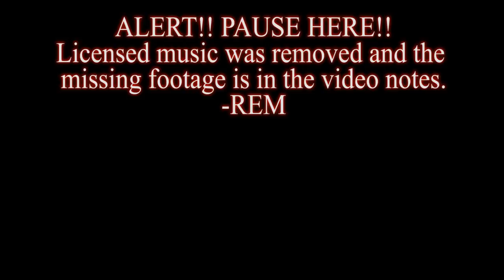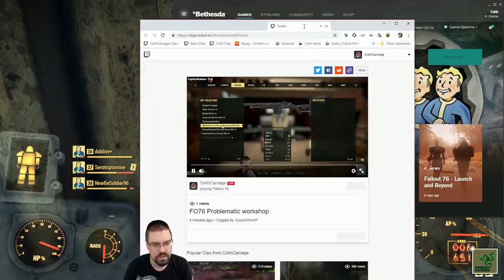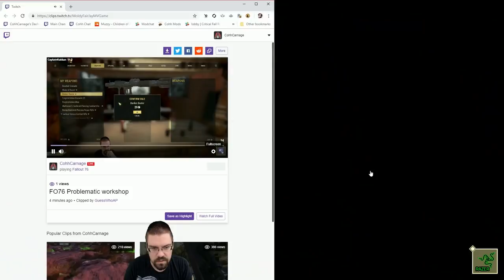Let's Play Fallout 76 Full Release With CohhCarnage - Episode 93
Cohh takes a look at the full release of Fallout 76 for a potential 100% exploration run if it's good.